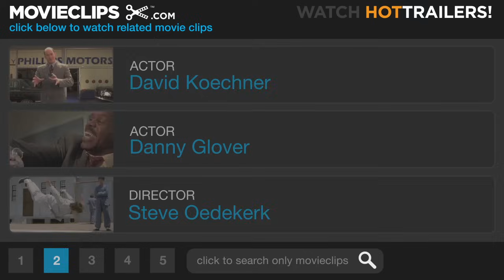Barnyard (9/10) Movie CLIP - I Smell Fear (2006) HD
CLIP DESCRIPTION:
Otis the Cow (Kevin James) brings his friends from the farm to get revenge on Dag the Coyote (David Koechner).

FILM DESCRIPTION:
A cow learns to walk like a man, both literally and figuratively, in this computer-animated comedy written and directed by Steve Oedekerk, the creator of Jimmy Neutron: Boy Genius. Ben (voice of Sam Elliott) is a cow who for years has been the leader and sober voice of reason among the animals at a farm where the critters are a bit unusual -- they can walk on two legs, talk, swim, and act like humans, though they have the good sense to avoid doing these things while humans are around. Ben has long dreamed that his son Otis (voice of Kevin James) would someday take over his duties on the farm, but Otis is a carefree and irresponsible type who would rather party with his friends and hang out with his girlfriend, Daisy (voice of Courteney Cox). Ben and his friend Miles (voice of Danny Glover), a wise and patient mule, wonder if Otis will ever make anything of himself, while Dasiy's best friend, Bessy (voice of Wanda Sykes), is convinced she can do better. However, one night Otis decides to do something about an obnoxious kid who enjoys tipping his fellow cows, and for the first time in his life he gets a taste of leadership -- and he likes it. Barnyard also features the voice talents of Andie MacDowell, Maria Bamford, and Maurice LaMarche.

CREDITS:
Cast: Cam Clarke, Jeffrey Garcia, Danny Glover, Tino Insana, Kevin James, David Koechner
Director: Steve Oedekerk
Producers: Mark Beam, Nicholisa Contis, Andrew Egiziano, Pam Marsden, Paul Marshal, Steve Oedekerk, Aaron Parry, Julia Pistor
Screenwriter: Steve Oedekerk